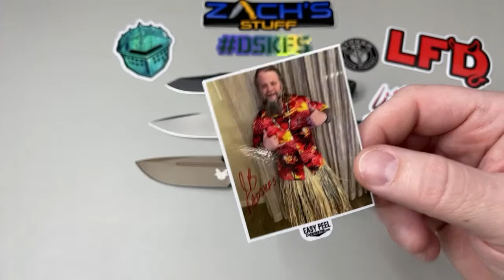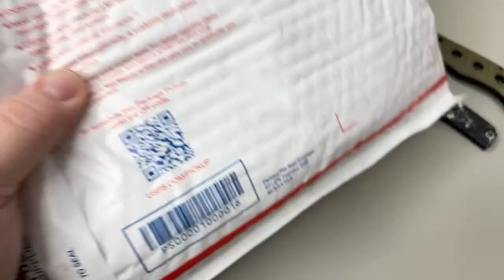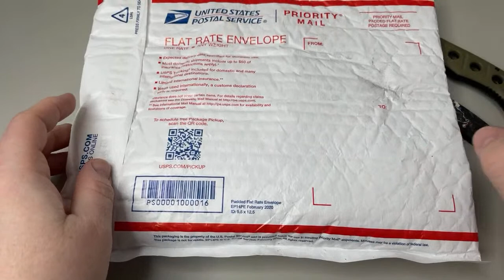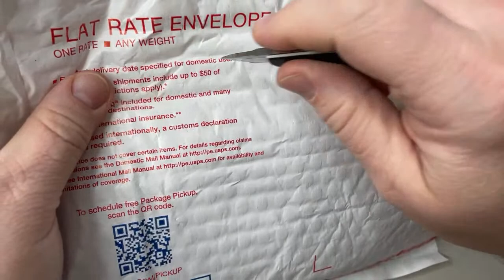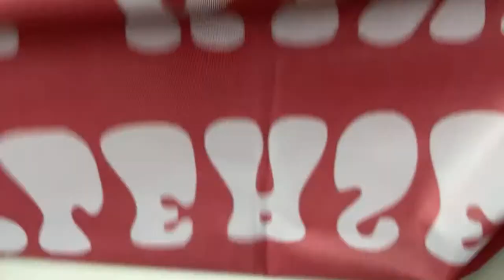🔴 Friday Surprise Live! Unboxing from Grateful Panic Knife